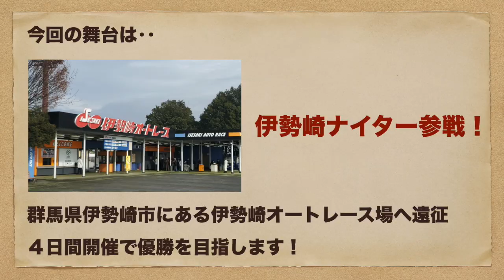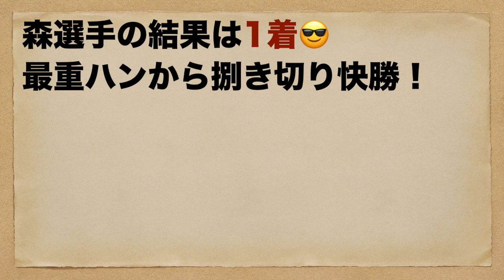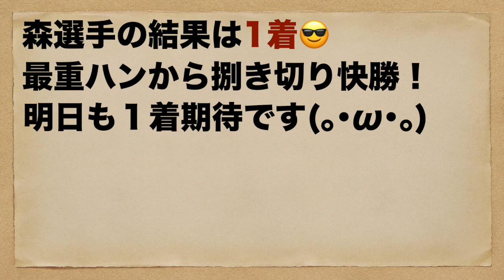【オートレース】2020/4/16 今日の森且行選手#11 約1ヶ月ぶりのレース！伊勢崎オートナイター参戦！7レース8号車で発走！【今日の森且行選手#11】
2020/4/16
伊勢崎オート
ナイター開催
7レース

森且行選手
25期
マシン呼び名:ハカ
生年月日:昭和49年2月19日
出身地:東京都
身長:177.7cm
体重:59.3kg
血液型:B型

川口を代表するスピードレーサー。スタートが早く、外を開けて走り、好調時は捌きもある。
近年はタイヤからの影響で走りにムラがあるが、
2017年12月のSSシリーズ戦で約3年4ヶ月ぶりに優勝を飾る。
今年度後期ランクではS級復帰を果たした。

iMovie
Keynote

【効果音素材】
効果音ラボ

【画像素材】
PAKUTASO

【BGM】
GT-K様 - Cat life